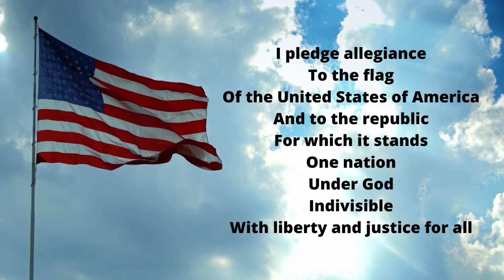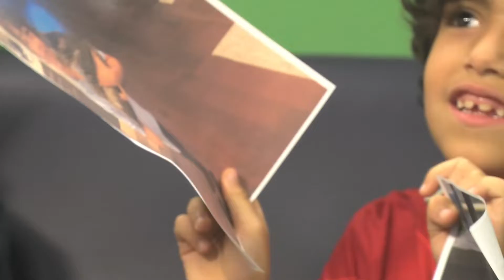Saints@8 November 29, 2022